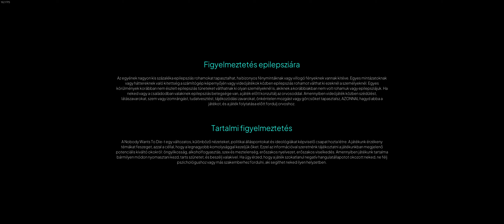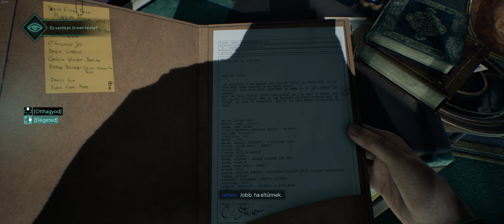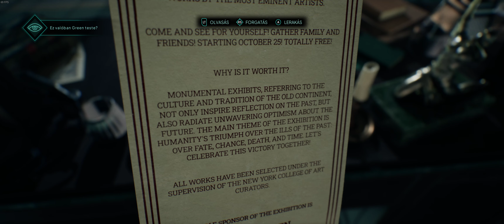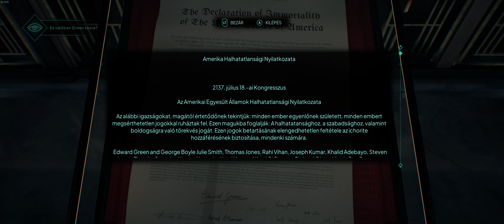Nobody Wants to Die: 2. rész - Green Torony [MAGYAR FELIRATTAL] by Gamer(INSANE)Dad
A nemrég megjelent nyomozós játék végigjátszása, magyar felirattal.
OS: Windows 11 Enterprise x64bit.
CPU: Intel I7 10700K 3800x.
RAM: 64GB Hyper X Fury Beast @3200.
MOBO: Gigabyte Z590 Aorus Ultra.
GPU: GeForce RTX™ 4070 GAMING OC 12G.
CPU COOLER: Cooler Master MLW-D24M-A18PC-R2 ML240L V2 RGB.
PSU: Cooler Master MWE 850W Gold-v2.
Case: Cooler Master Midi MasterCase H500 ARGB.
Monitor: MSI Curved Gaming Monitor MPG ARTYMIS 343CQR 21:9. Resolution: 3440x1440p.
Gamepad: XBOX ONE controller (Cyberpunk 2077 Limited Edition)
Headset: Corsair VOID CA-9011203-EU RGB 7.1 Elite Gamer headset